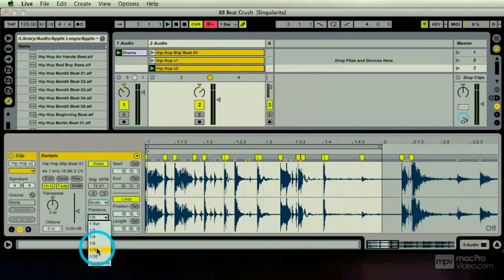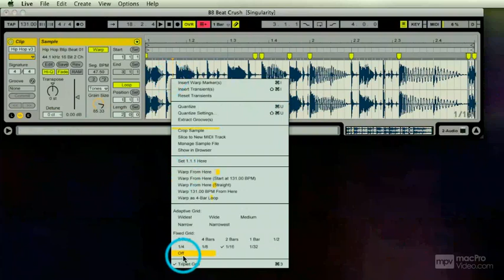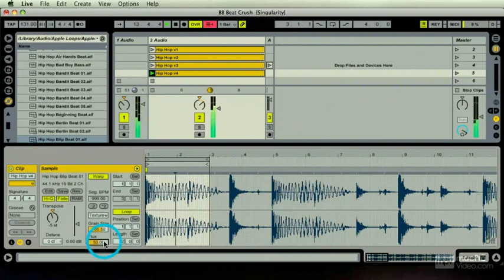37 Creative Warp Modes